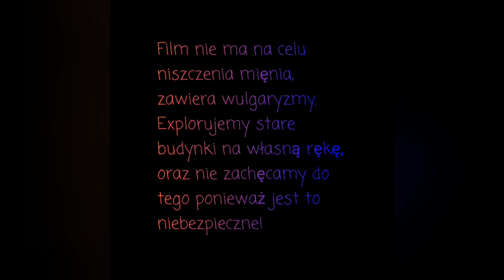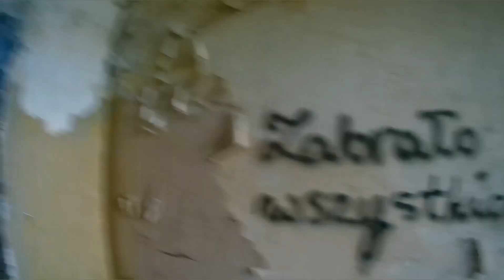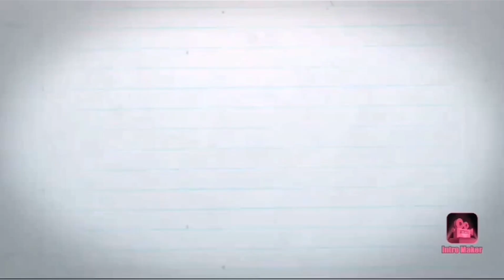Ruiny Pięknego pałacu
Zachęcam do oglądania ze słuchawkami,

na starcie filmu proszę również wejść w ustawienia i ustawić rozdzielczość max ponieważ ustawia z automatu najmniejsza :D